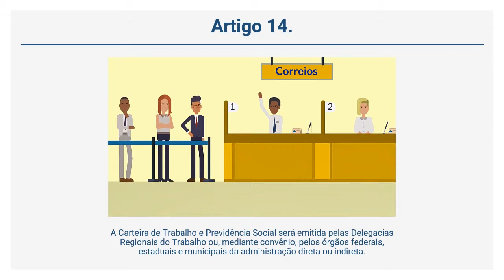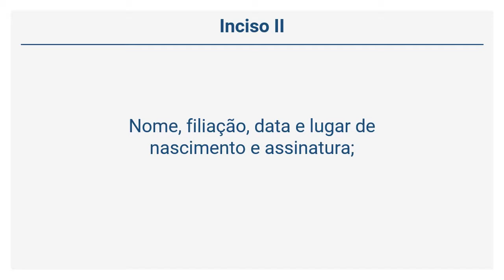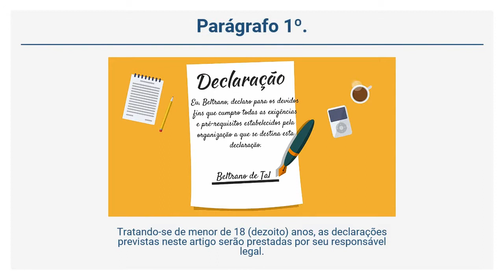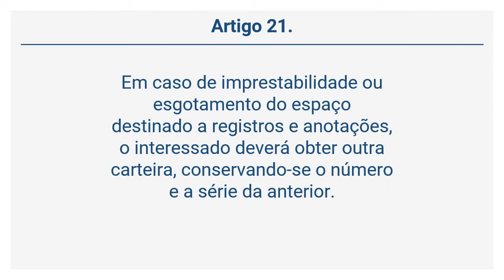Decreto-Lei 5.452/43 – CLT - DA EMISSÃO DA CARTEIRA (Arts. 14 a 24)